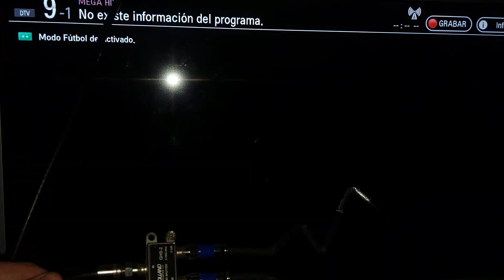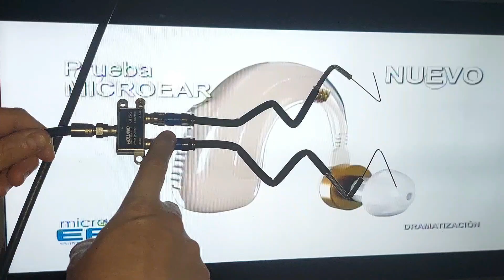GENIAL TRUCO E IDEA, ANTENA PARA VER CANALES DIGITALES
Hola Amigos😉 ¿tienen ganas de crear su propia antena para ver TV GRATIS?📺 Les presento esta genial antena, ideas nuevas cada video
No olviden compartir esta idea con sus amigos, gracias👍🏻CARLOSAT
tv gratis
carlosat antenas
antena tv
recibe todos los canales
canales tv digitales
Únete a este canal para acceder a sus beneficios: